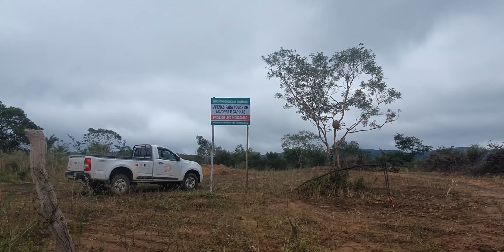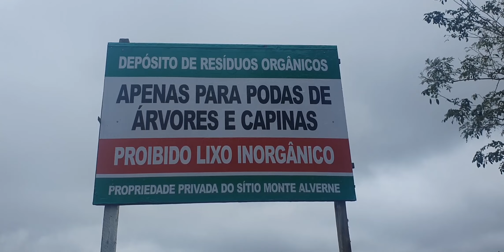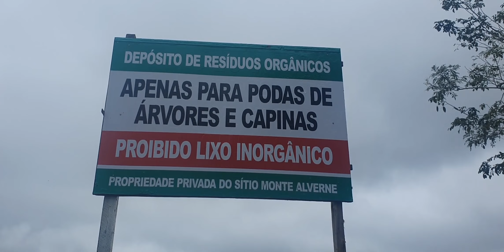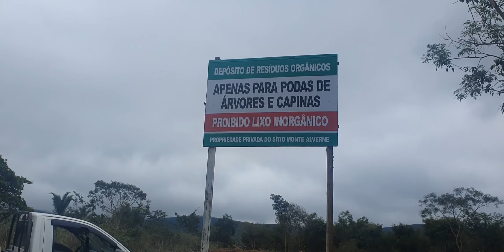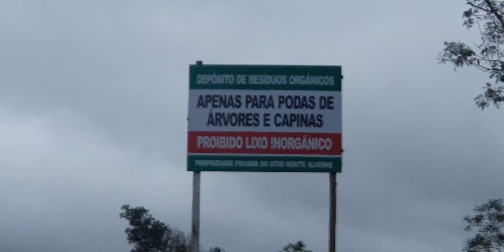Preparei um espaço para depósito de resíduos orgânicos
Aproveitei uma área do sitio para construir um espaço para depósito de resíduos orgânicos de árvores e capinas.